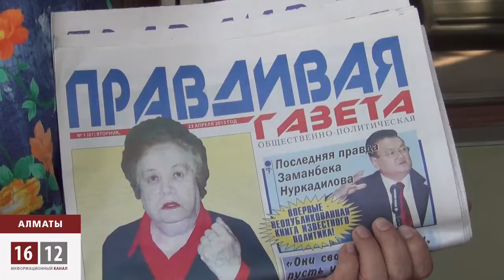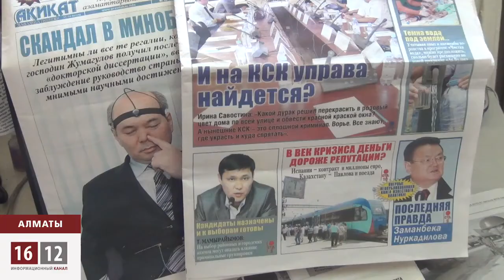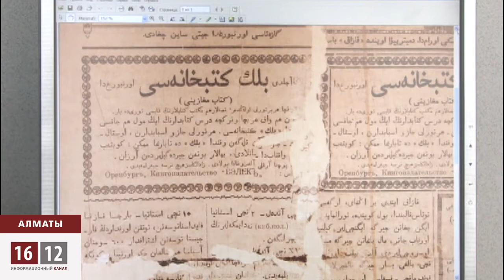Бағы жанбаған тәуелсіз БАҚ / 1612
Бүгін Алматы қалалық сотында "Правдивая газета" басылымының шағымы қаралды.Бар жоғы үш ай жарық көрген басылымды белгісіз біреудің шағымыме үш айға жабылған. Мәселе басылым өз таралымын дұрыс көрсетпегендікте. Ал, журналисттер жағы бұны сөз бостандығын қарсы әрекет деп бағалауда. Сондай-ақ, мамандандырылған ауданаралық экономикалық сот шешімінде саяси астар барында жасырмайды. Себебі, газетте Заманбек Нұрқаділовтың кітабынан үзінділер, М. Әбілязовқа қатысты өткір мақалалар беріліп отырған дейді